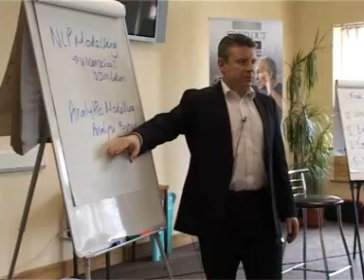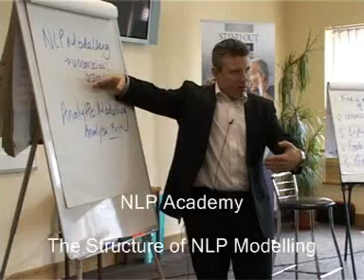The Structure of NLP Modelling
This video was filmed in the debrief section at a Master Practitioner course after the participants had presented their own modeling projects to each other.